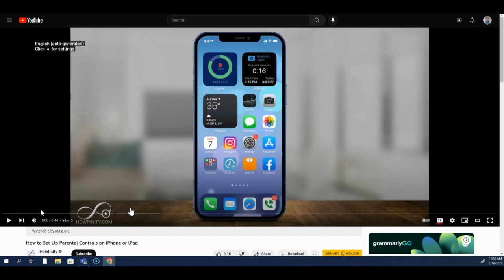How to use automatic translation through closed captioning on Youtube using your computer (Somali)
This tutorial video will show you how to use automatic translation through closed captioning on Youtube using your computer (Somali).